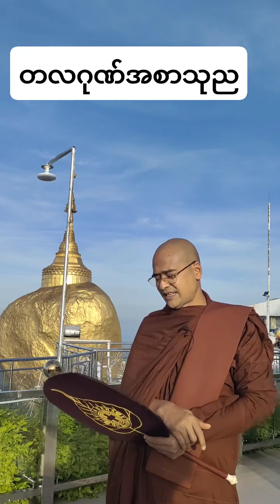တၠဂုဏ်အ္စာ ဘဒ္ဒန္တဓမ္မပိယ သုည(ဇဳဝိတဒါန) လဴထ္ၜးကဵုဓရ်မွဲပိုဒ် - အပဍဲသံသာၜဳဏအ် ဗီုလဵုဟီမံင်ရော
တၠဂုဏ်အ္စာဘဒ္ဒန္တဓမ္မပိယသုည(ဇဳဝိတဒါန)
လဴထ္ၜးကဵုဓရ်မွဲပိုဒ်-"အပဍဲသံသာၜဳဏအ်ဗီုလဵုဟီမံင်ရော"မဒှ်ရ
ဘာဓမ္မဝိဟာရ ကွာန်တံင်ဖလုတ်၊ ပွိုင်ဍုင်ဇြပ်ဗု။
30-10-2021